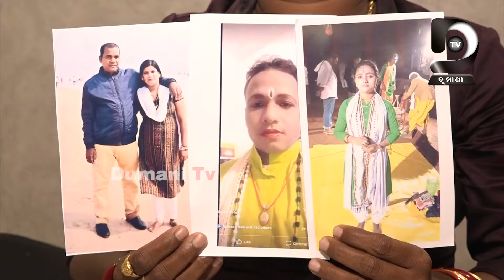ୟୁୁଟ୍ୟୁବ ରେ ମା କଲେ, ଟଙ୍କା ସୁନା ଲୁଟିନେଲେ